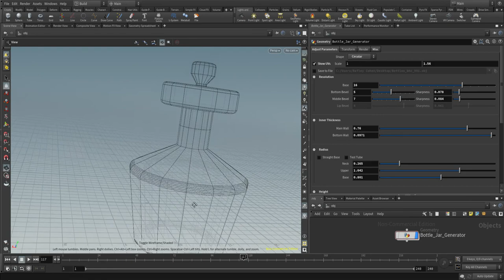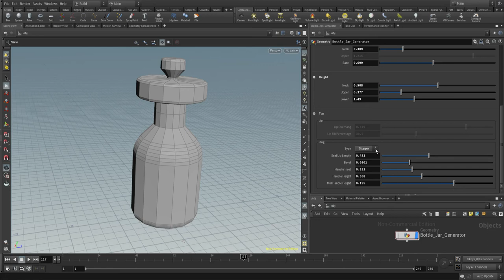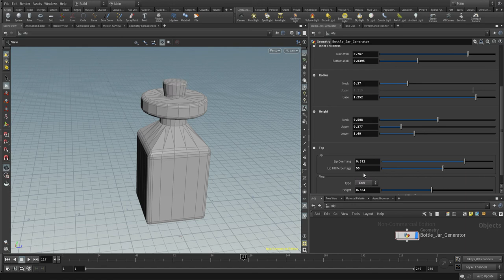Bottle/Jar Generator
My first ever Houdini tool! This project taught me all the fundamentals procedural model generation, and it's now acting as a jumping off point to experiment with other modeling projects.